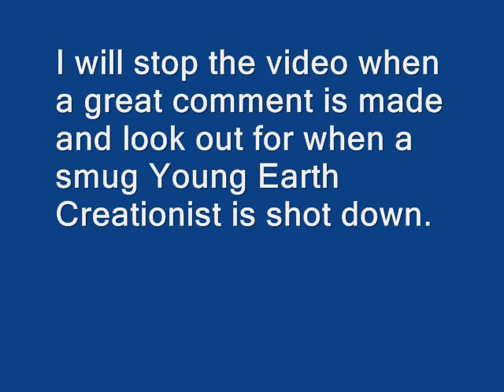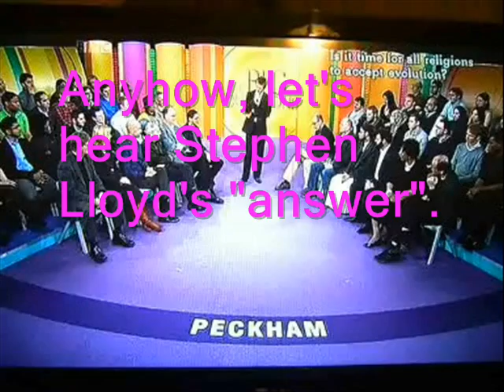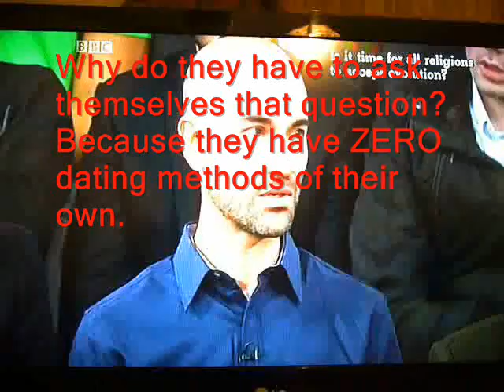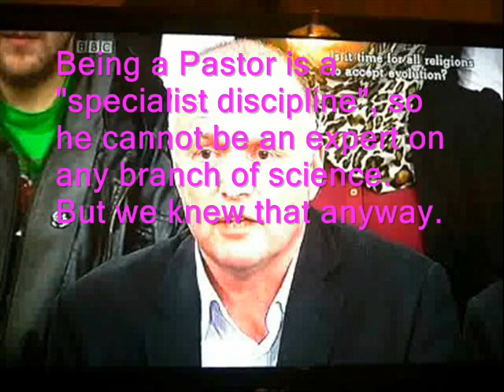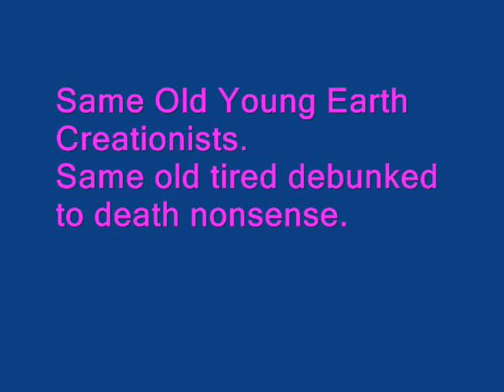How to turn a YEC's smug grin into a frown (from the Big Questions).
This is an extract from the BBC program the "The Big Questions" broadcast on Sunday 13th January 2013, (The whole program can be watched
Normally 3 topics are covered but this particular episode dealt with a single topic "Is it time for all religions to accept evolution?".
I make a number of comments but i especially like the section where a Young Earth Creationist is called out on his bluff.